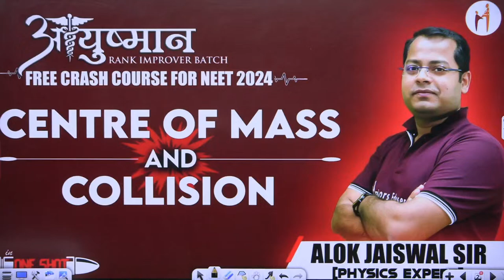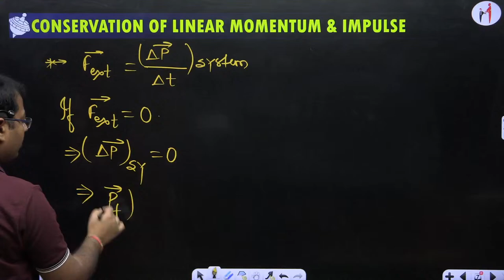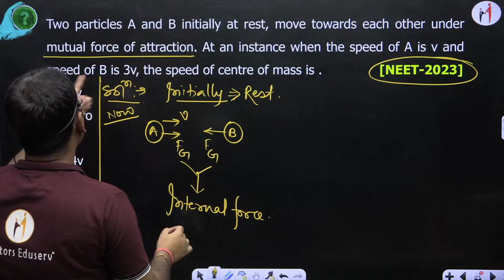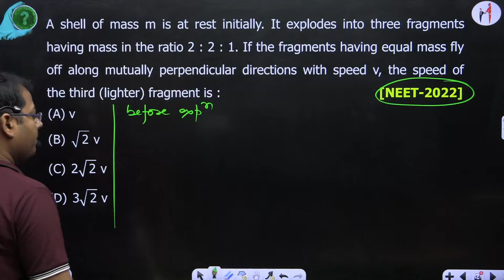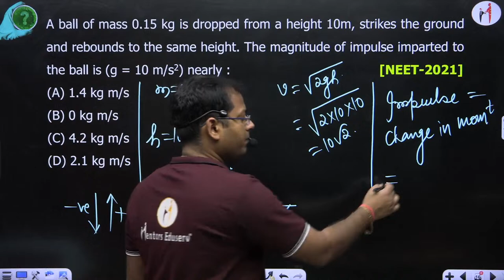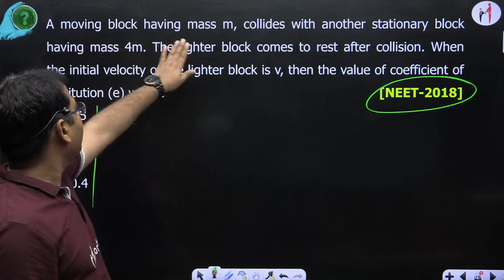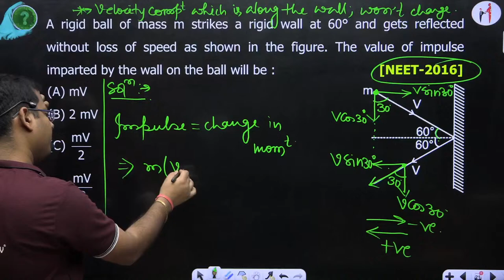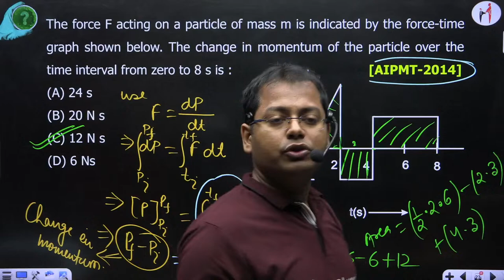CENTER OF MASS AND COLLISION in 1 Shot : All Concepts, Tricks & PYQs | NEET Crash Course